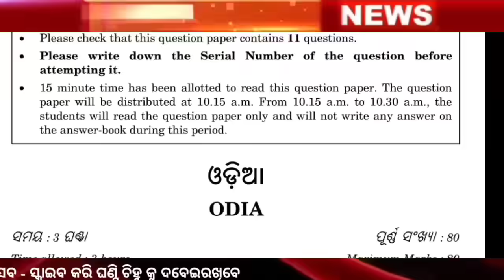21 March || Today Evening Odisha Khabar | Neveen Patnaik New Scheme For Odisha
21 March || Today Evening Odisha Khabar | Neveen Patnaik New Scheme For Odisha |